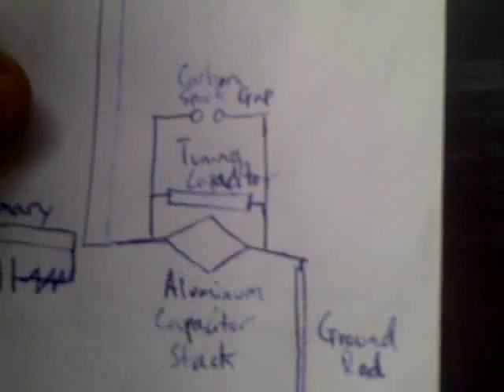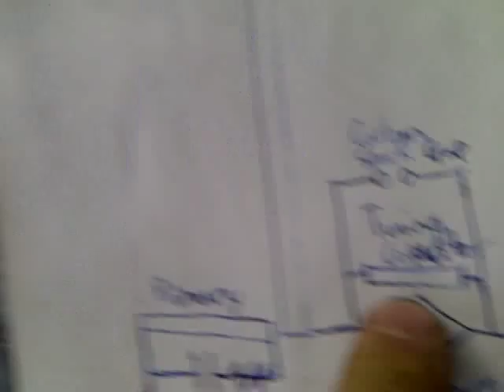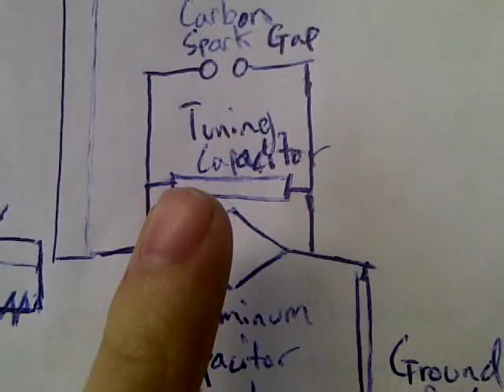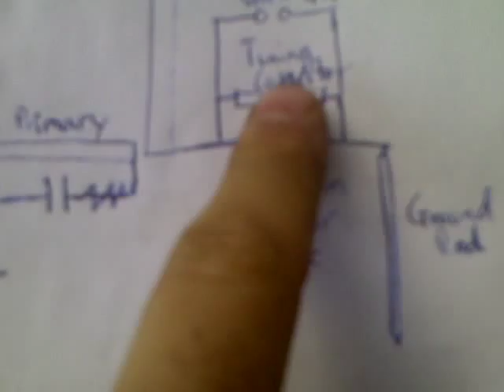The Tesla Tree Project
Gregor Arturo unveils his Tesla Tree Project and his workshop. Based off Nikola Tesla's original Wardenclyff Tower, this design utilizes the electrical differential between the ionosphere and the earth with the pulsations/discharges caused by lightning strikes. There are also specific geometrical structures (the triple helix) used which are depicted in Vortex Based Mathematics to organize energy into an electromagnetic standing wave. The principles of this work function off of the dynamics of a tree and utilize biomimcry to replicate a synthetic version.